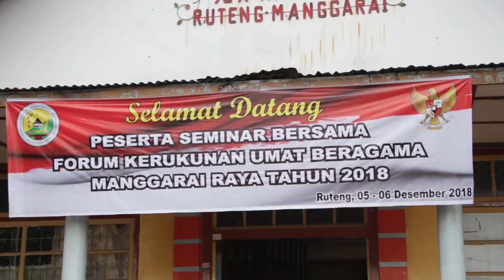Seminar Gerakan Selebrasi Kerukunan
Diselenggarakan oleh Forum Kerukunan Umat Beragama Manggarai Raya (FKUB Kab. Manggarai, Manggarai Barat dan Manggarai Timur) di Aula Efata Ruteng, 5 - 6 Desember 2018